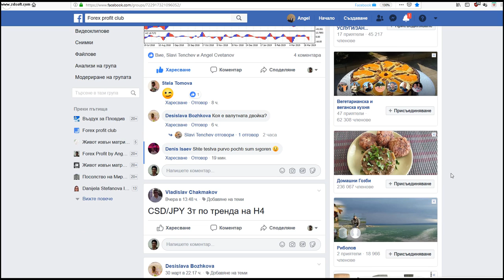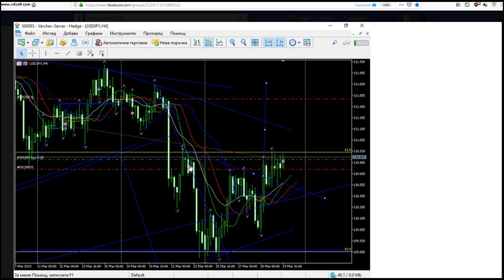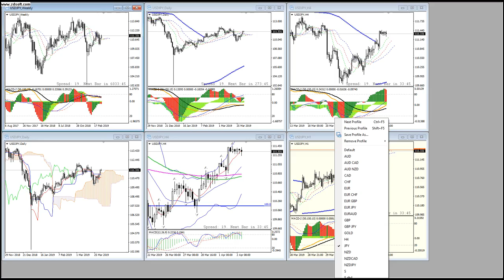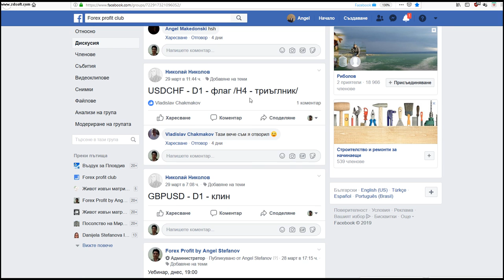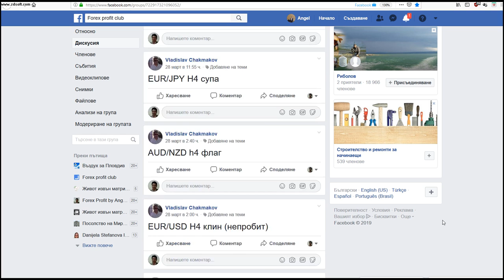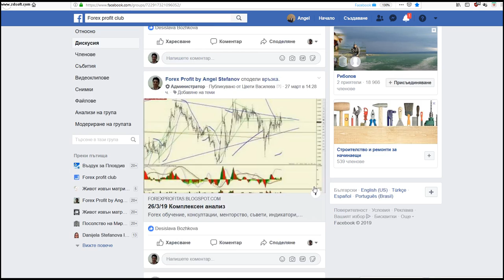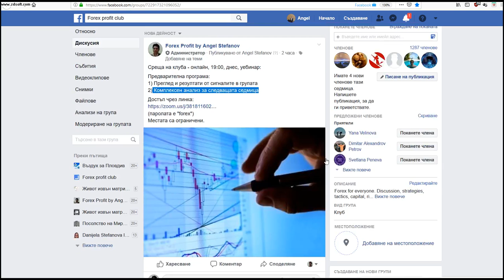2/4/19 Комплексен анализ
Форекс профит клуб